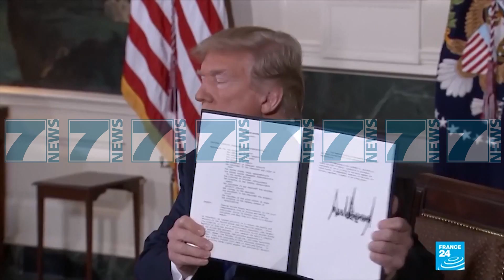PRESIDENTI ROUHANI DEKLAROI SE DO TE THYEJNE SANKSIONET AMERIKANE - News, Lajme - Kanali 7